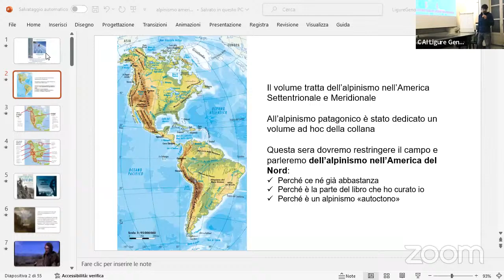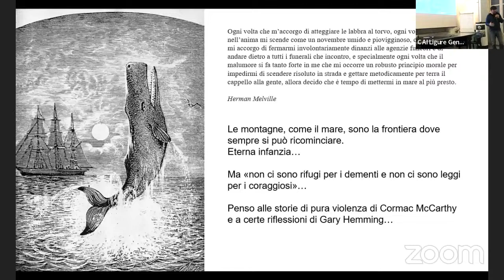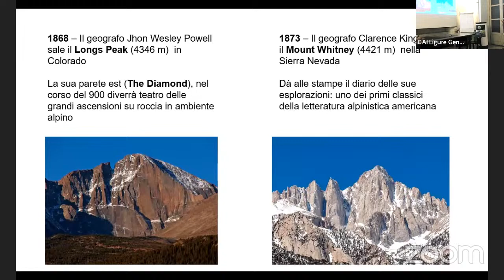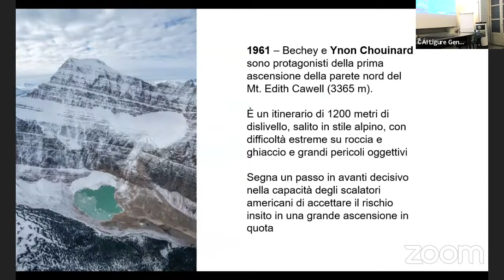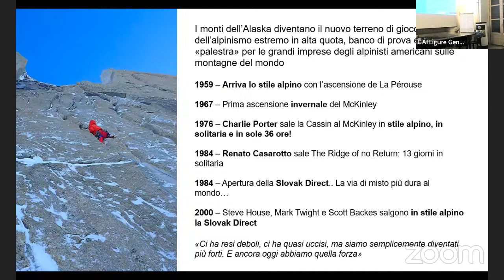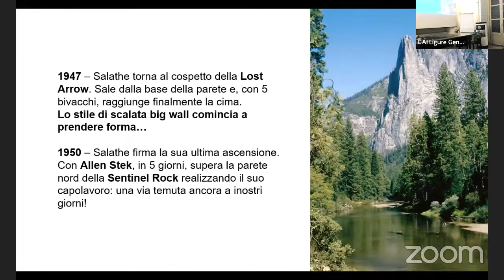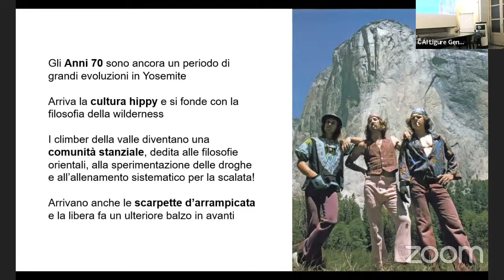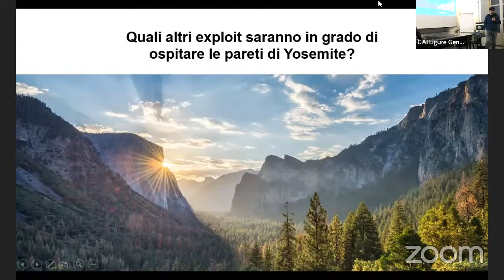Alpinismo Americano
Serafino Ripamonti e il suo racconto sulla storia dell'Alpinismo nel Nord America